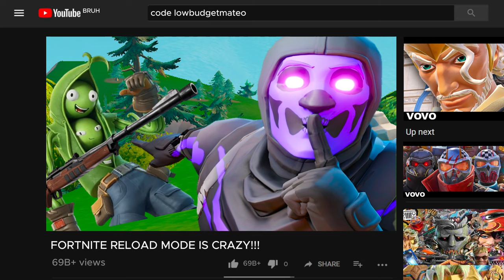Real Footage of Reload LTM (Fortnite Chapter 5 Season 3)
real footage of fortnite reload ltm
use code: "lowbudgetmateo"
in the item shop if you want to support me

inspired by: @HelloRelninja

sonic mania - prime time
sonic mania - glimmering gift